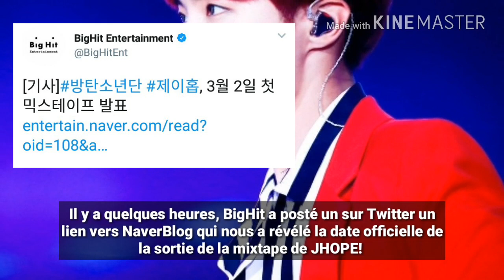LA DATE OFFICIELLE DE LA SORTIE DE LA HIXTAPE ! (HixtapeisComing)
ARA Amino : HER
Wattpad : hoseokaf

☞ Source : Twitter.

◈ Medias : Twitter.
✘ Rien n'a été copié, merci de ne plus comparer mon travail à celui d'autres. Merci d'avoir visionné ! ✘